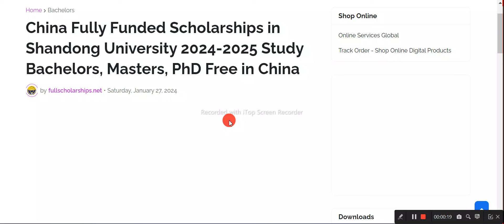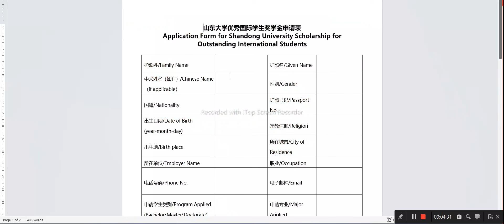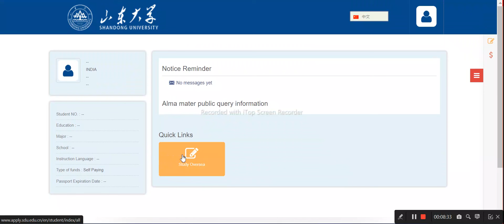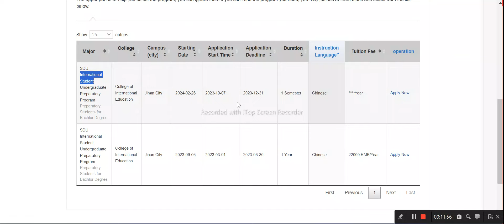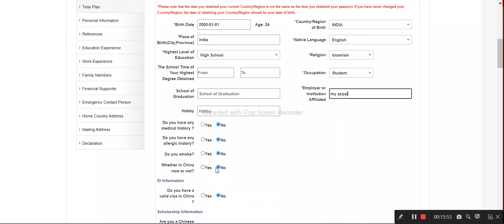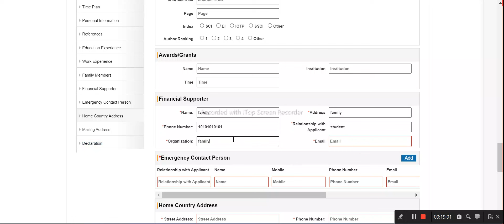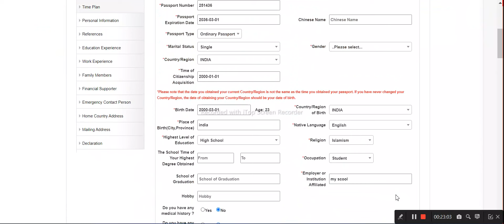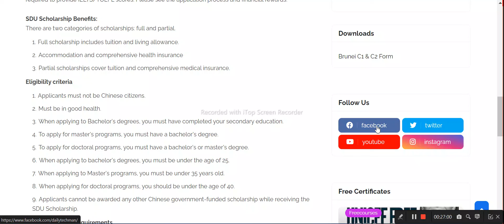Fully Funded China Scholarships in Shandong University 2024-2025 Study Free Bachelors, Masters, PhD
❤️ DETAILS - Shandong University is a top-tier university located in Jinan, Shandong Province. The applications are open to apply for the Shandong University Scholarship 2024 for international students. The purpose of the SDU Scholarship is to financially support new international students to pursue bachelor’s, master’s, and PhD degree programs.

1. China Scholarships in Shandong University 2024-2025
2. Fully Funded Scholarships for Bachelors, Masters, PhD in China
3. Study Free at Shandong University with China Scholarships
4. Apply Now for Fully Funded Shandong University Scholarships 2024
5. Free Online Applications for China Scholarships in Shandong University
6. Higher Education Scholarships in China
7. Bachelors, Masters, and PhD Scholarships for International Students
8. Research Grants for Shandong University Scholarship Candidates
9. Application Process for China Scholarships at Shandong University
10. Shandong University Scholarship Benefits and Coverage
11. Online Application Deadline for Scholarships 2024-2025
12. Funding Opportunities for Postgraduate Studies in China
13. Scholarships for Research-focused Programs at Shandong University
14. International Student Funding for Bachelors, Masters, PhD
15. Fully Funded PhD Positions in Shandong University
16. China Government Financial Support for Education
17. Scholarships for Arts and Humanities Studies at Shandong University
18. Funding for Postgraduate Research Studies in China
19. Social Sciences and Humanities Scholarships at Shandong University
20. Fully Funded Scholarships for International Students in China
21. Study in China with Financial Aid at Shandong University 2024
22. Scholarships for Technology and Innovation at Shandong University
23. Fully Funded Scholarships for International Women in STEM in China
24. Shandong University Scholarships for Environmental Science Studies
25. Study Free in China with Shandong University Funding
26. Fully Funded Scholarships for International Students in Chinese Universities
28. Funding for International Students in China 2024
29. Fully Funded Scholarships for Technology and Engineering at Shandong University
30. Shandong University Scholarships for Development Studies
31. International Student Scholarships for Language Studies in China
32. Scholarships for Architecture Programs at Shandong University
33. Fully Funded Scholarships for International Students in China 2024
34. China Government Scholarships for Southeast Asian Nations at Shandong University
35. Study Free in China with Fully Funded Shandong University Scholarships
36. Shandong University Bachelors and Masters Degree Scholarships
37. Fully Funded Scholarships at Shandong University 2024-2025
38. China Scholarships for Masters and PhD Degrees at Shandong University
39. Apply Free for Shandong University China Scholarships
40. Fully Funded Shandong University Scholarships for 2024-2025
42. Scholarships for International Students in China - Finance and Accounting
43. Shandong University Scholarships for Computer Science
44. Fully Funded Scholarships for Bachelors, Masters, and PhD in China 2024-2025
45. Shandong University China Scholarships for 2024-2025 Academic Year